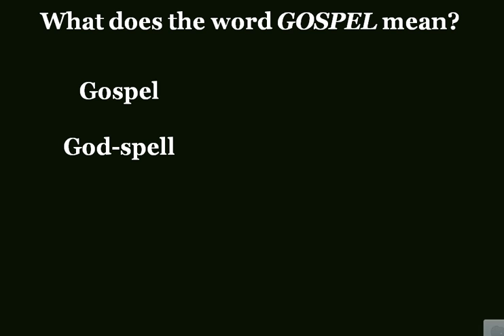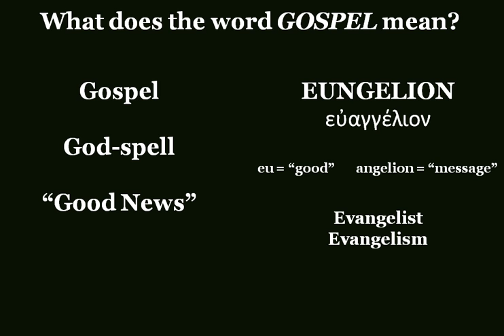What is the Meaning of the Word Gospel?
What is the meaning of the word Gospel? What is it's origin? We can trace the word Gospel back to the Old English word God-spell, which means "good news." Similarly, the Greek original of the word for Gospel, "eungelion," means "good message" or "good news." A gospel is more than just a genre of writing, it is a message that is alive in our hearts.